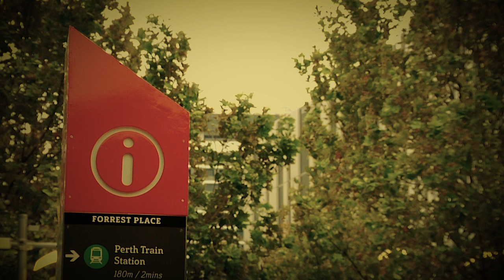Perth is dead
A few shots of Perth on April 12th, 2020 amid the COVID-19 social distancing measures.